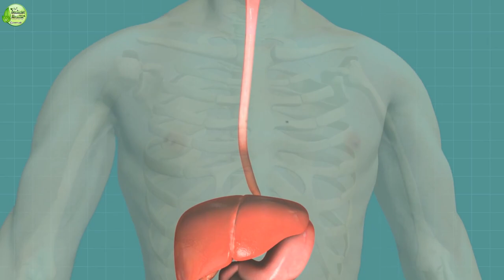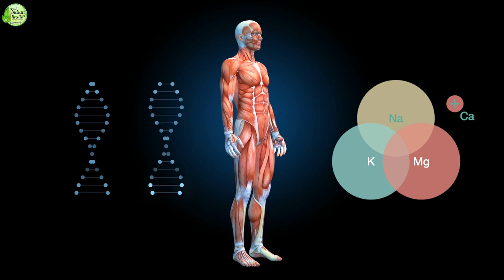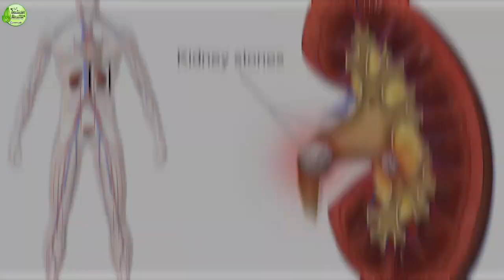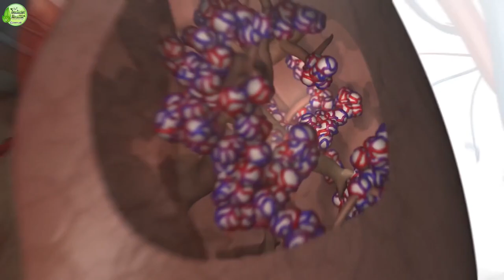कम पानी से शरीर में क्या होता है ? Side Effects of Dehydration | Kam Pani Pine se Hone Wale Nuksan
कम पानी से शरीर में क्या होता है ? Side Effects of Dehydration Pani na Pine se Hone Wale Nuksan

दोस्तों अक्सर हम ज़रूरत से कम पानी पीते हैं हमे रोजाना १०-८ गिलास पानी पीना चाहिए लेकिन हम इतना पानी नहीं पीते जिससे हमे बहुत सी परेशानियों का सामना करना पड़ता है | आज हम इस video में जानेंगे की हमे कितना पानी पीना चाहिए और कब पानी नहीं पीना चाहिए और सबसे ज़रूरी  कि कम पानी पिने से हमे किन किन बिमारियों का सामना करना पड़ सकता है |